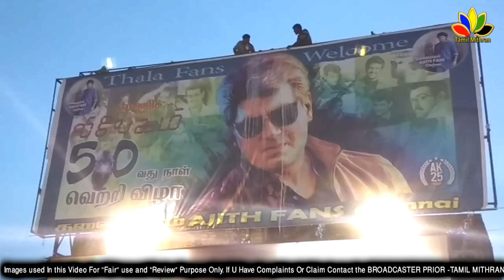VIVEGAM 50th Day மரண மாஸ் கொண்டாட்டம் | Ajith | Siva | thala 58 | AK 58 | Vivegam Business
Rohini Silver Screens
Madurai Ajith Fans
Trichy Ajith Fans
Rohini Silver Screens Videgam 50th Day